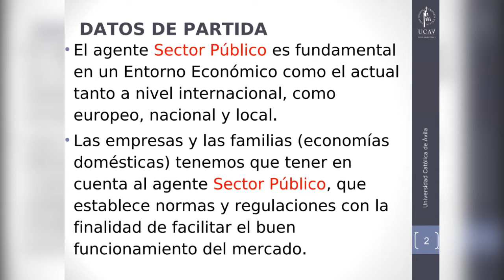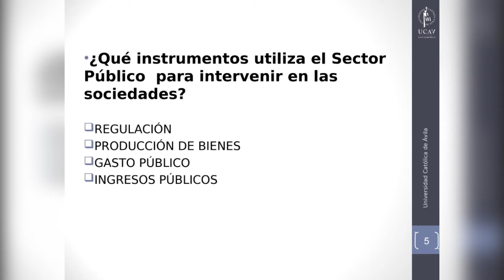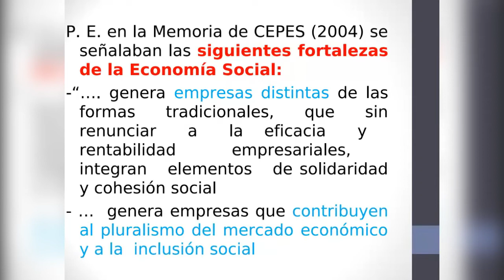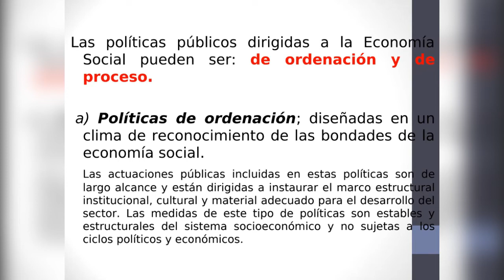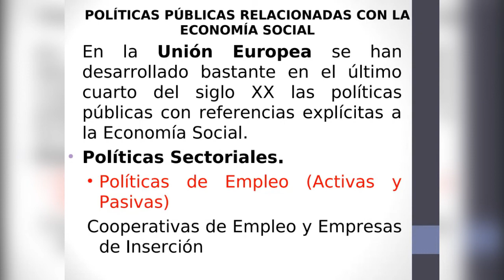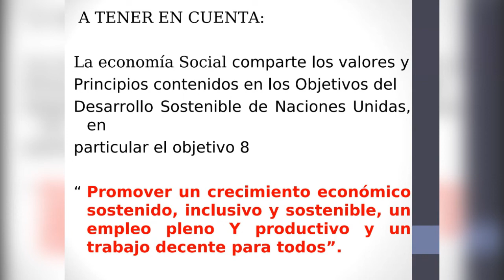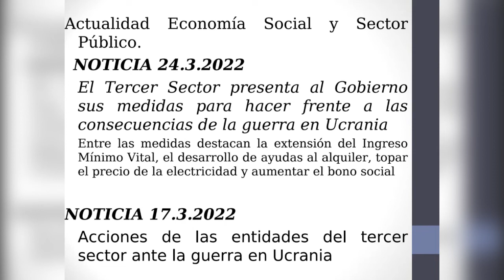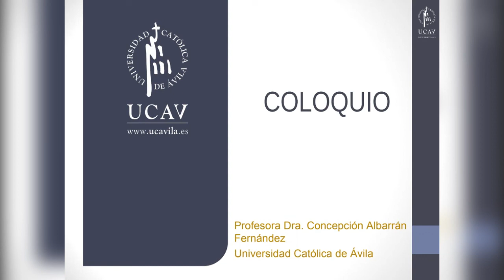21 La Economía Social Colaboradora del Sector Público Concha Albarran